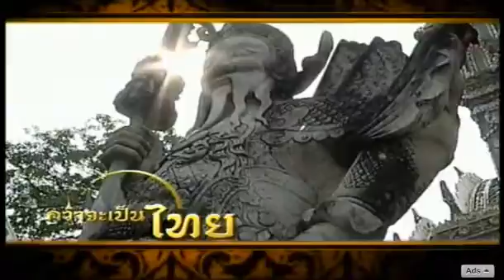สารคดีสั้น "กว่าจะเป็นไทย สมัยรัตนโกสินทร์ รัชกาลที่ 3" 2 04 55